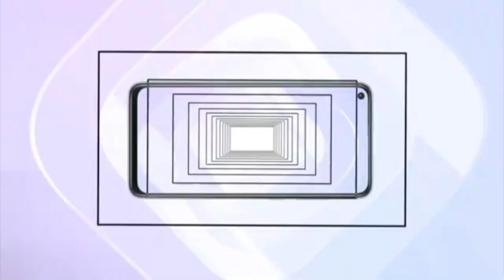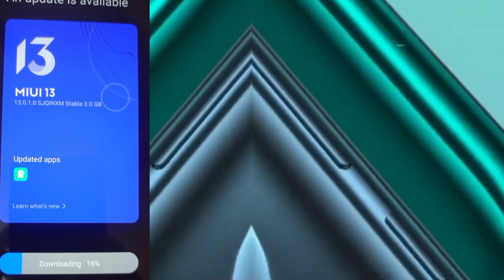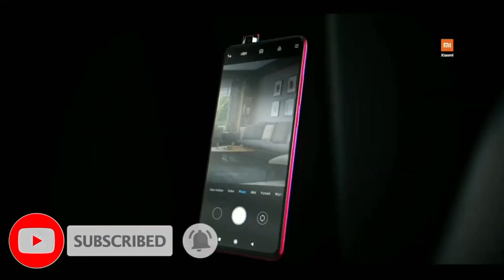Redmi 9 Power Miui 13.0.1.0/Android 12 New Update Rollout All Users 😍|New Features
Queries Solved:-

1. redmi 9 power miui 13.0.1.0 update
2. redmi 9 power miui 13 update
3. redmi 9 power android 12 update
4. redmi 9 power new update
5. redmi 9 power latest update

. KEEP SUPPORTING 😍👍👉🔔☑️..

. KEEP LOVING ♥️♥️😍☑️..

About :- Techno Imran YouTube channel Where you will find Tech News In Hindi, New Video Is Posted Everyday :)